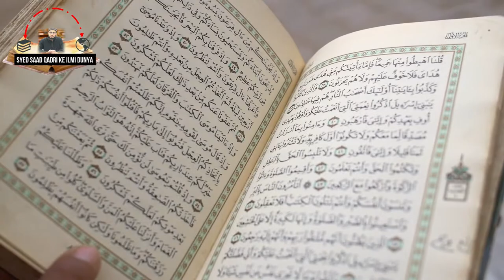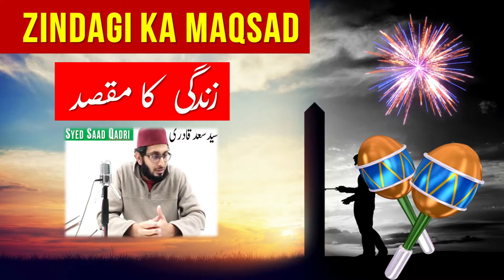Zindagi ka Maqsad | 2020 | Purpose of Life